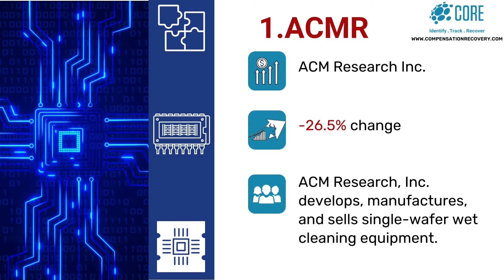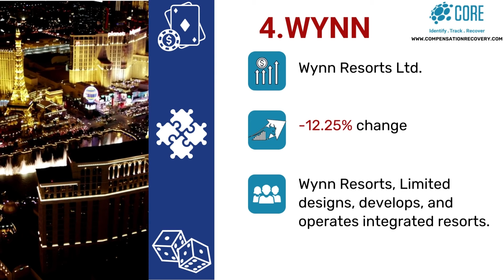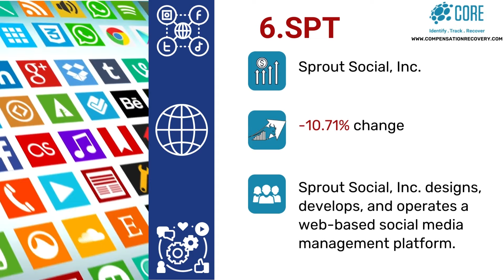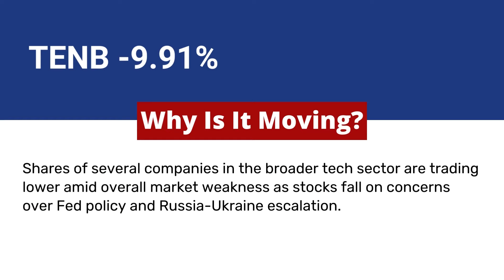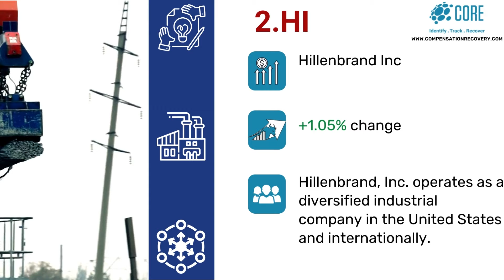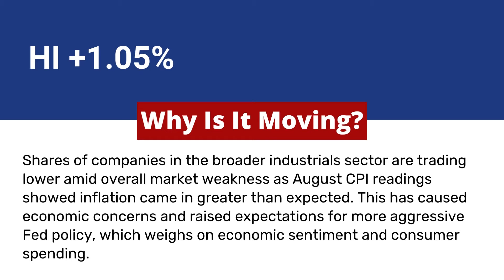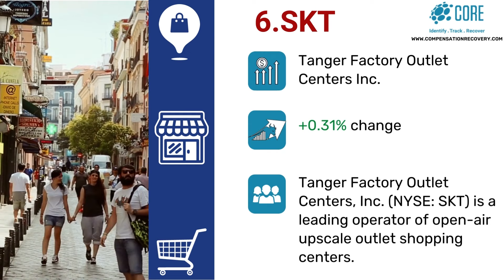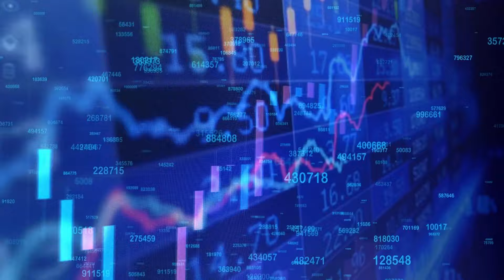Stock Market Top Losers And Gainers for October 10, 2022. Hot Stocks and Stocks on the move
Stocks  and Stock Market

Find the latest stock news and information on CORE.  Submit your share portfolio securely. Use CORE to Track, Identify and Recover your securities class action settlements.

_________________________Time Stamp ⏲️ ________________________
00:00 Stock Movers and shakers
00:10 October 10, 2022
00:17 ACMR
00:39 FIVN
01:01 BEAT
01:27 WYNN
01:48 MNDY
02:14 SPT
02:40 HTHT
03:05 RNG
03:27 TENB
03:55 BAND
04:20 LZ
04:50 HI
05:21 GEF
05:42 CW
06:10 J
06:37 SKT
07:03 FFIN
07:48 CORE